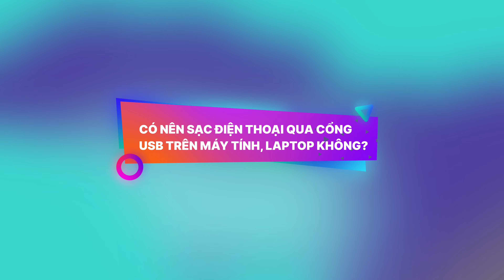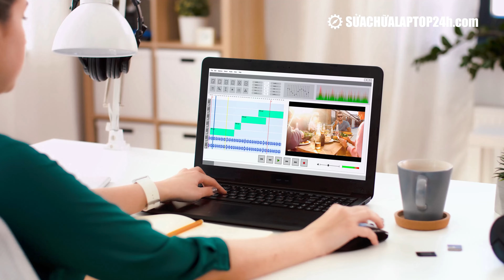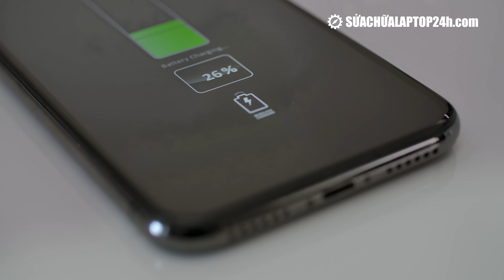Có nên sạc điện thoại qua cổng USB trên máy tính, laptop không?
Thực hiện
Quay phim | Hậu kỳ: Emiya Khoa
Dẫn | Reviewer: Thế Ngọng
Nội dung: Thảo Boss

Thông tin :
🔶Cập nhật những thủ thuật công nghệ mới tại: